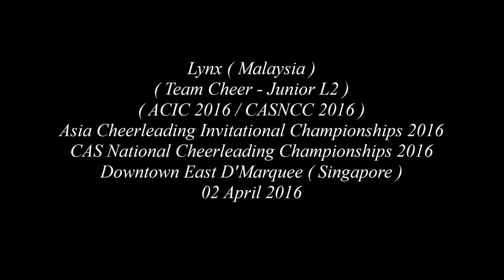Lynx (Malaysia) - 2016 Asia Cheerleading Invitational Championships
Lynx (Malaysia) at the Asia Cheerleading Invitational Championships 2016 held at Downtown East D'Marquee (Singapore) on 02 April 2016
Category : Team Cheer - Junior L2